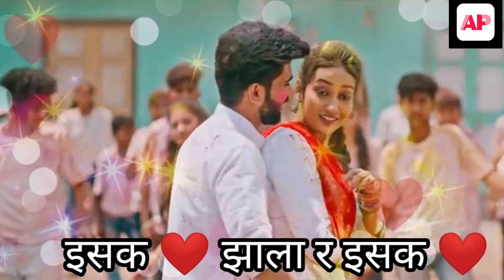New Love ❤Status/marathi love status/marathi Romantic status/New Marathi Status 2021 WhatsApp Status